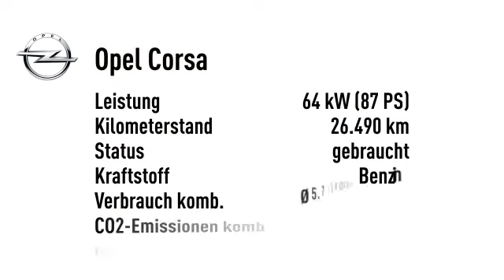Opel Corsa 1.4 Energy *SCHIEBEDACH*TEIL-LEDER*